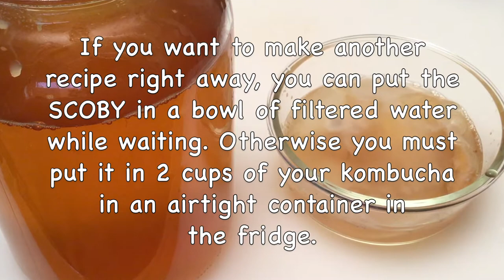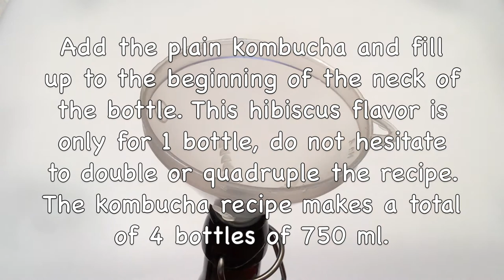How to Make Hibiscus Kombucha / Healthy & Refreshing Drink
Important Notes:
For the Hibiscus kombucha Recipe:
1. The water should be chlorine-free as much as possible. If it is chlorinated, boil it and then cool it before using it.

2. Utensils made of iron and other metals are not suitable for the good health of the mother and may interfere with preparation. All glass utensils, wooden spatulas, nylon filters are good choices and should be reserved for kombucha preparation only. When making the kombucha, make sure to always use utensils and a jar that are clean. Your hands should be clean too, rinsed well, and ring-free.

3. I use a 3.8 liter (1 gallon) wide mouth jar, swing top bottles, super fine cheesecloth.You could also use fine mesh fabrics (dishcloth, fine cotton cloth).

4. I use organic ingredients.

5. The mother of the kombucha is also called “SCOBY”, which is the acronym for "Symbiotic Culture Of Bacteria and Yeast". You can buy the “SCOBY” or ask someone who already makes their kombucha to give you one.

6. When you put the SCOBY on the surface during the first fermentation, it must be at the beginning of the neck of the jar.

8. In this video, the SCOBY is immediately reused for a new recipe (and not put dormant in the fridge). If you don't want to make a new kombucha recipe right away, you must keep your SCOBY in the fridge, put it in an airtight container with about 2 cups (500 ml) of your kombucha so that it is submerged. It will go dormant and will not need to be fed for many months. However, over time, it may lose its vitality.

9. If you are concerned about whether your kombucha is safe to drink, you can take the pH. It should be less than 4.5, no pathogenic bacteria survive in such a pH. It often stabilizes between 3.5 and 2.5. We consider a Kombucha too vinegary when the pH is less than 2.5

10. Kombucha ferments at room temperature between 18 and 30 ° C and the jar should not be exposed to the sun.

11. Kombucha may contain traces of alcohol. The alcohol content can vary from 0.1% to 0.5%.

12. What are the benefits of drinking kombucha:
Kombucha is a drink rich in antioxidants and probiotics, which promotes good digestive and overall health. In addition, this refreshing drink is known for its detoxifying, diuretic, antimicrobial properties, and it's low in sugar!